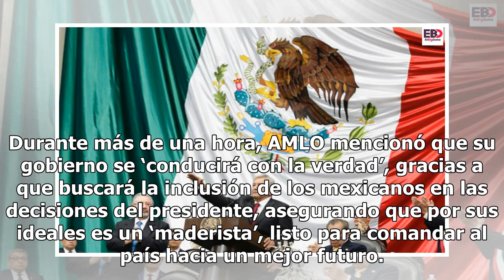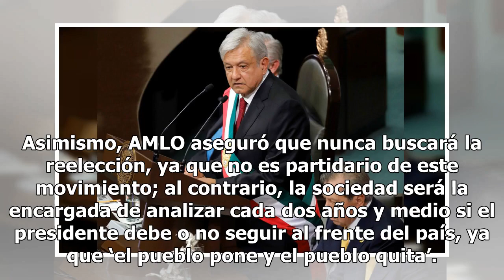Soy maderista; no me voy a reelegir y habrá revocación de mandato: AMLO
Casi al término de su primer discurso ya como presidente institucional, Andrés Manuel López Obrador (AMLO), mencionó que su sexenio respetará a los ciudadanos, ya que será un gobierno por y para los mexicanos, y que de ser necesario, se someterá a la revocación de mandato. Durante más de una hora, A...